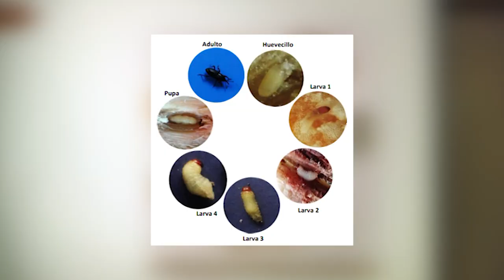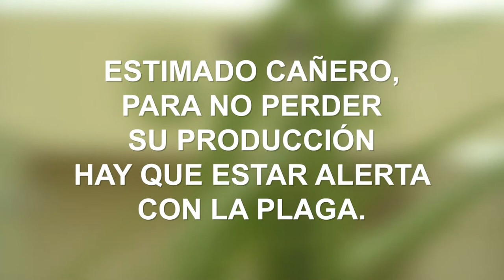Sirdi - Integrated Pest and Disease Management Documentary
Sirdi Integrated Pest and Disease Management unit is now offering services to combat stem borer and frog hopper pests to help cane farmers with their productivity.